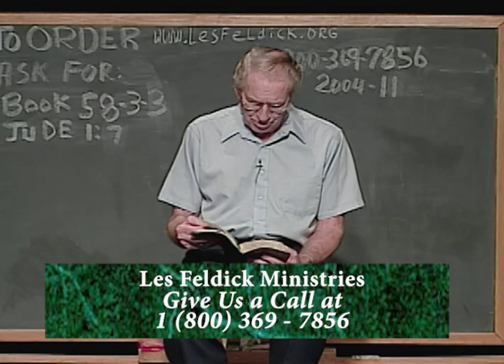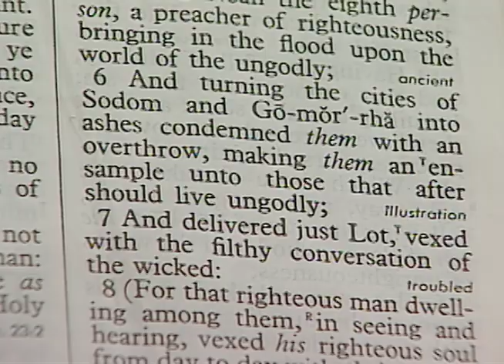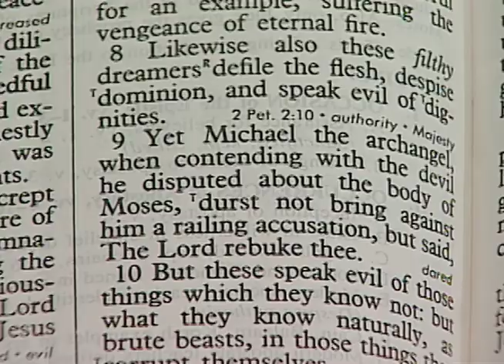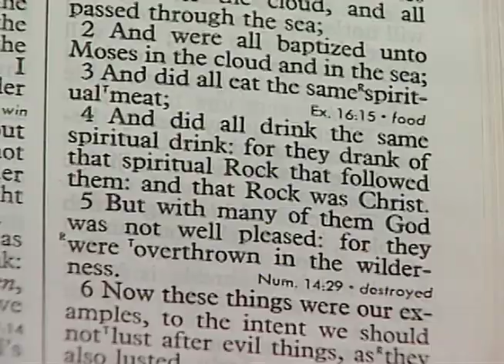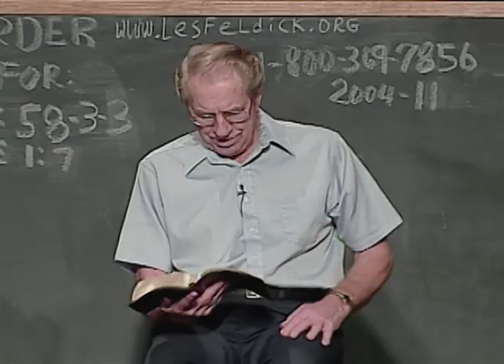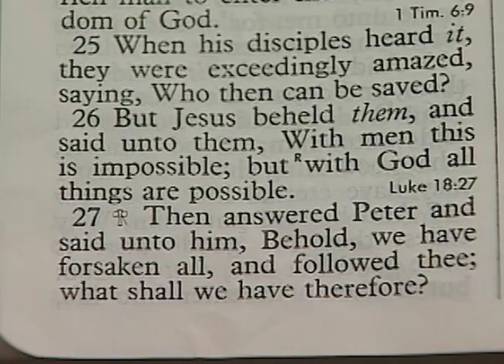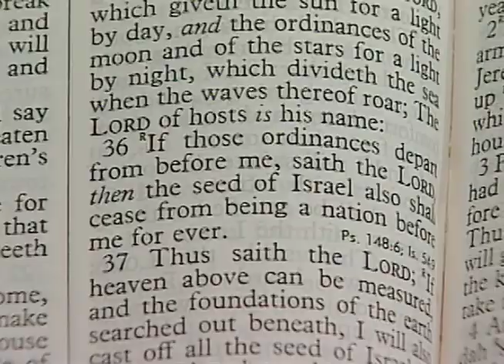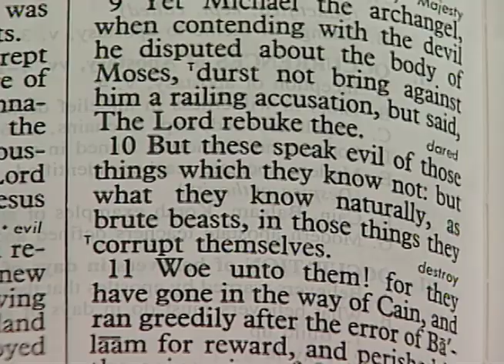Les Feldick - 58-3-3 - Through the Bible Program #2004-11